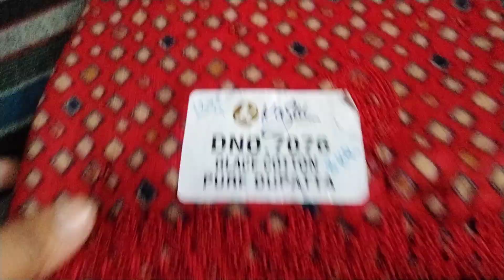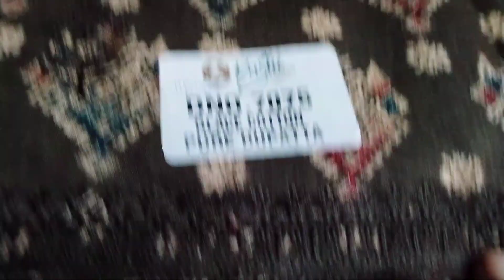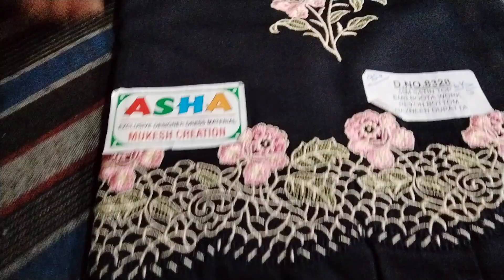से ल के लिए स्पेशल सूट #❤️ बढ़िया सूट एकदम अलग से #❤️ आर्डर नम्बर 9050959865